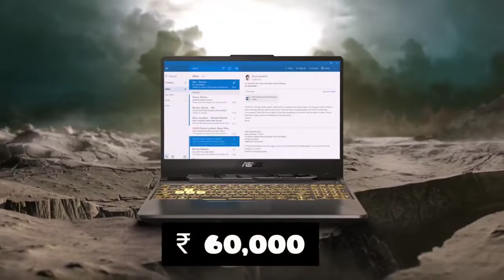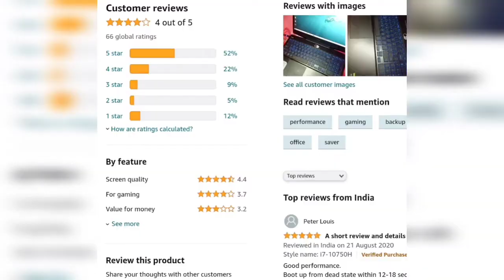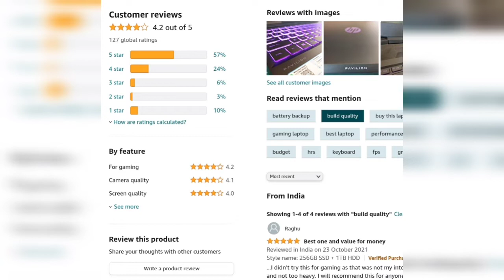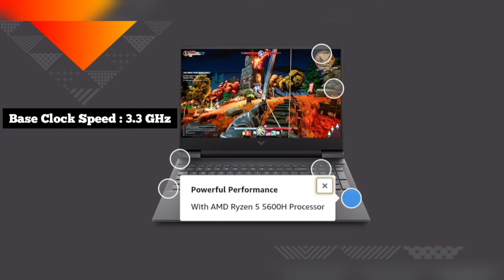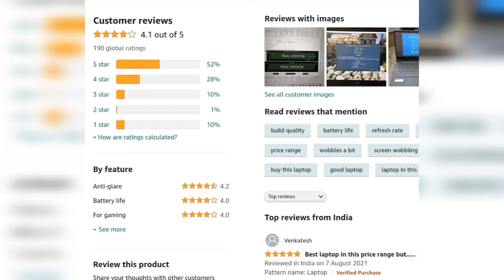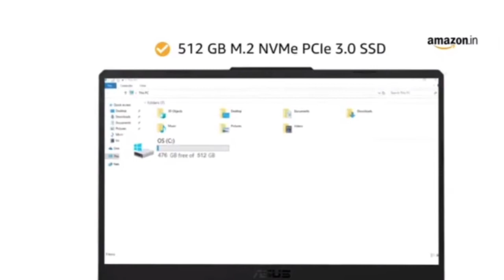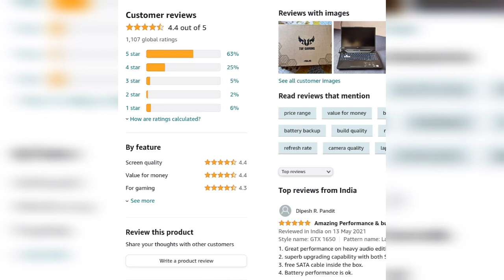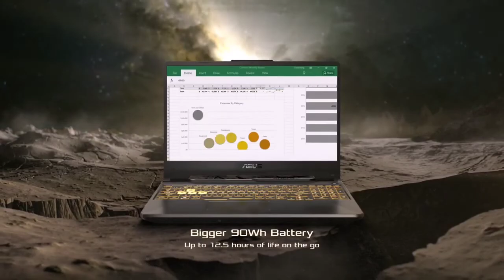Top 5 best gaming laptop under 60000 (2021)⚡| gaming laptop under 60000 in india 🔥🔥 | MSI GF75🔥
Dell 15 (2021)
HP pavilion Gaming
MSI GF75 thin
Victus by HP
Asus TUF gaming F15

In This Video you will get ' best gaming laptop under 60000  ' Buying Guide in fact you can say 'best laptop under 60000 for gaming 2021'. So if you guys in search of 'best laptop under 60000 in 2021' then make sure to watch this video till the end. because in these gaming laptop you will get minimum 8GB RAM, 1 Tb HDD or 256GB SSD, FHD IPS Display with 144 hz Refresh Rate. So make sure to watch video till the end and you will get perfect ''best gaming laptop under 60k in 2021''

Also Check -

Video Highlights -

0:00​ Intro
1:03 No 5 - Best laptop under 60k (gaming)
2:14 No 4 - Best laptop under 60k for gaming
3:28 No 3 - Best gaming laptop under 60k
4:38 No 2 - Best gaming laptop under 60k 2021
6:00 No 1 - Best gaming laptop under 60k for gta5

1.Which is best gaming laptop under 60000 in 2021?
2.Which is best laptop under 60000 for gaming?
3.Which is best gaming laptop under 60000 in india?
4.Which is best gaming laptop under 60000 in india 2021?
5.Which is best laptop under 60000?
6.Which is best laptop under 60000 in 2021?
7.Which is best gaming laptop under 60k in 2021?
8.Which is best laptop under 60000 in india?

Video suggestions -

gaming laptop under 60000 in india 2021?
top 5 best gaming laptop under 60000?
top 5 best gaming laptop under 60000 in india?
top 5 best gaming laptop under 60000 in 2021?
gaming laptop under 60k 2021?
gaming laptop in india under 60000?
gaming laptops under 60000 in india?
gaming laptops under 60000 in 2021?
best gaming laptop under 60000 in india 2021?
best gaming laptop below 60000?
best budget gaming laptop under 60000?
best gaming laptops under 60000 in india?
best gaming laptops under 60000 in 2021?